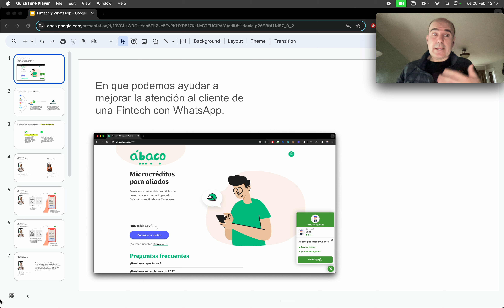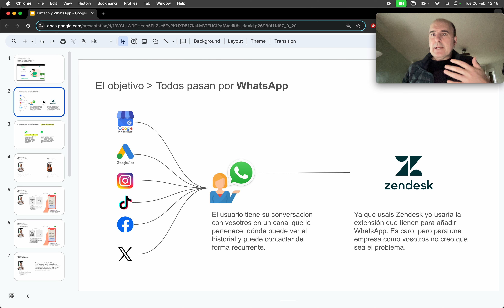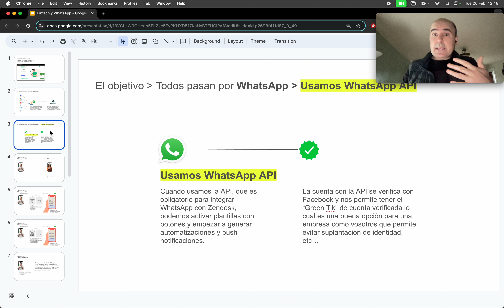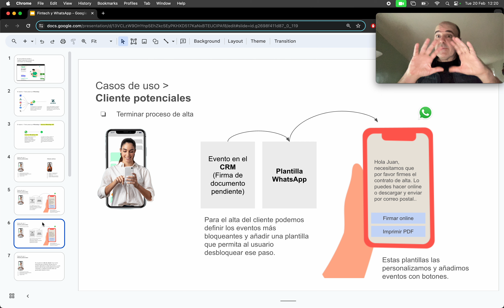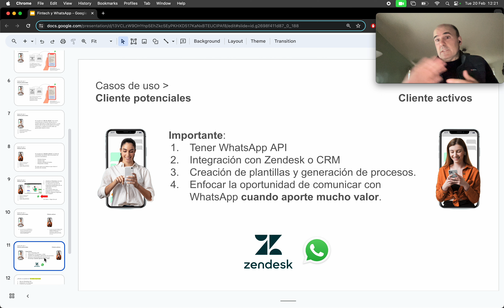Cómo vender un proyecto de WhatsApp a una Fintech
Ejemplo de como podemos argumentar un proyecto de whatsapp para atención al cliente a una